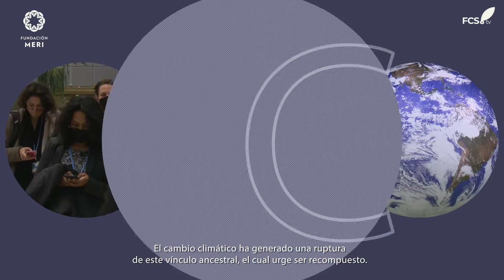COP 26: Desarrollo, educación y cosmovisión